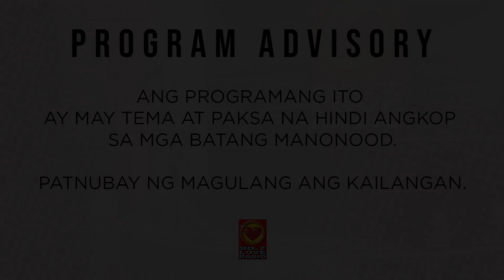I don't care about love or sex, all I want is money - DJ Raqi's Secret Files (April 06, 2020)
Grabe! Nakagagawa talaga tayo ng pagkakamali 'pag tayo ay kulang sa pagmamahal, atensyon sa pamilya o maling pananaw sa buhay o kahit minsan nasa tamang desposisyon tayo sa buhay nagkakamali pa rin tayo, kasi TAO lang tayo. Abangan ang kwentong ito ng ating Secret File sender.

3pm-5pm